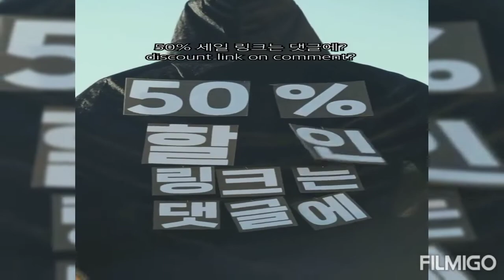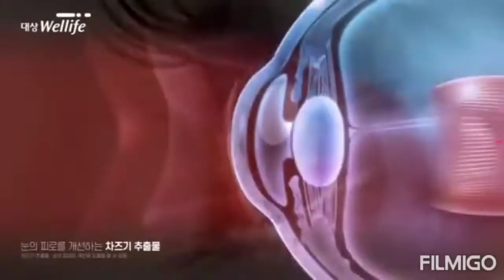lee si young 020